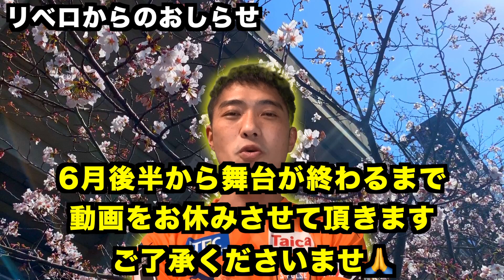【清水エスパルスvs徳島ヴォルティス】鬼門アイスタと呼ばないで…【2021年J1第7節】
2021年4月4日（日）
明治安田生命J1 第7節 清水エスパルスvs徳島ヴォルティス＠IAIスタジアム日本平

※試合映像は映っておりません

ヲタク系舞台役者リベロによる清水エスパルス応援チャンネルです。